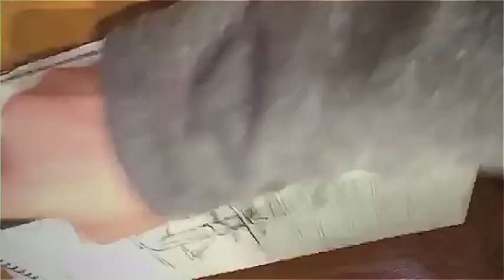Austin's Party Scene- Art Work- Great Gatsby